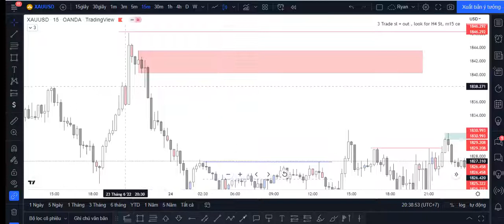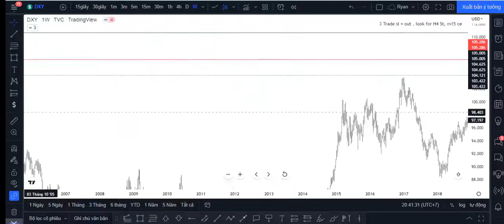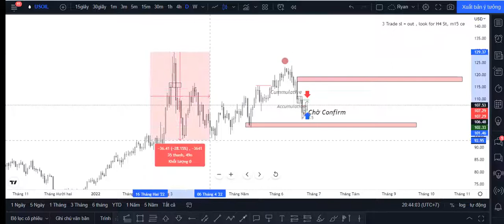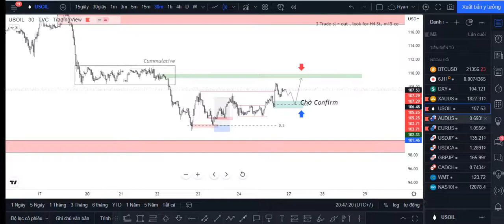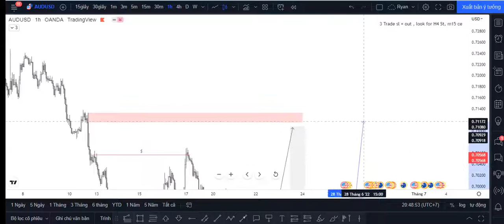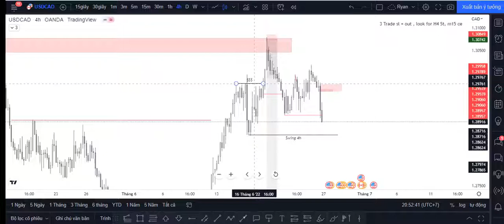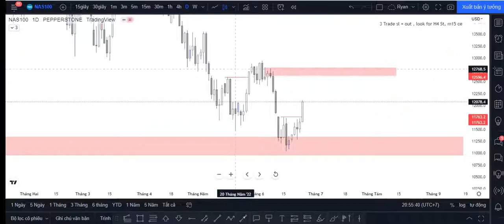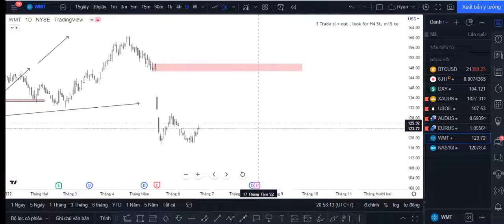Nhận định thị trường Forex ,Vàng ,Dầu , DXY , EURUSD, AUDUSD ( 27/6 - 1/7 )